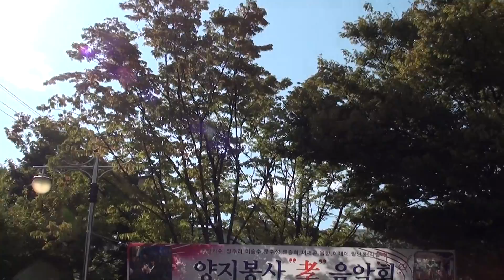가수 김정혜 / 여자의 일생/ 가수 이미자 노래 / 양지 봉사 클럽 / 양지 봉사 효 음악회